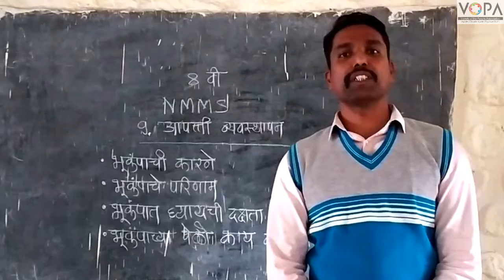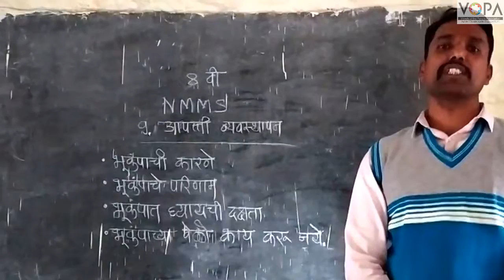८ वी | विज्ञान | एन.एम.एम.एस | आपत्ती व्यवस्थापन | V3 | V-School